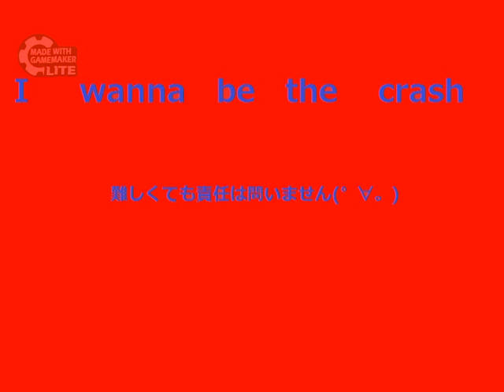I wanna be the crash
数日やってなかったので針ゲが下手になりました；；

【作品情報】
▶ 制作者：reizu 様
▶ バージョン：指定なし

【記録】
▶ Death - 287
▶ Time - 0：10：25